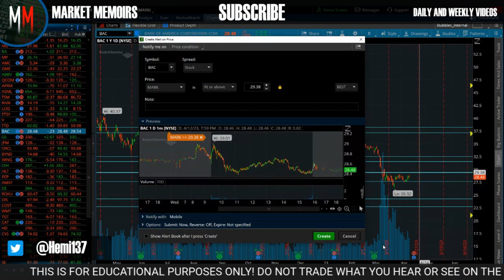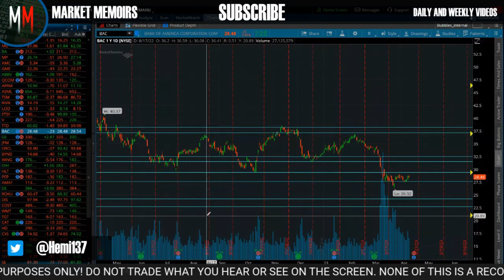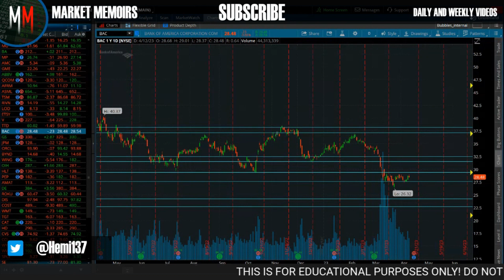BIG DROP IN CORE BUT MARKET SELLS 📈 📉 | SPX